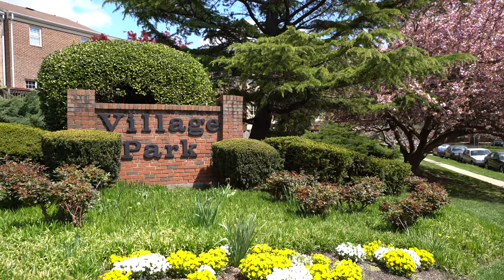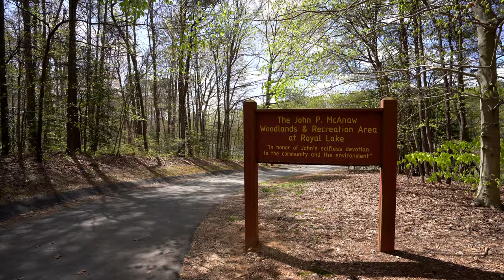DamonSellsHomes - Royal Lake - Fairfax, Virginia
DamonSellsHomes - Royal Lake - Fairfax, VA